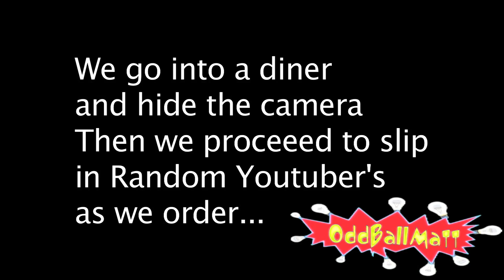"Youtube for Dinner"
Me ( OddBallMatt) and HemiJeep19  go into a diner hide the camera and order food.  but as our unsuspecting spanish waiter doesnt know english so great it makes it easy for us to Blurt out random youtuber's names while ordering.  Its priceless. ENJOY! and Retweet!